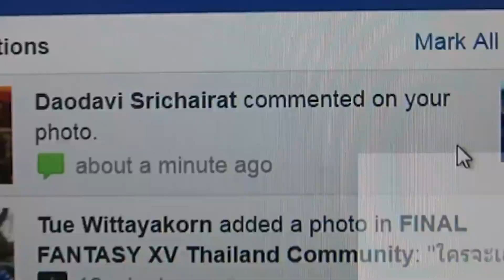Prompto Ai หมดปัญหากวนใจจากการถ่ายรูปของพร้อมโต้ Final Fantasy XV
พูดคุยแนะนำติดตามกันได้ที่ facebook

หากชื่นชอบสามารถสนับสนุนแชแนลได้โดย
ติดต่อลงโฆษณา Inbox facebook

โดเนทผ่าน True Wallet ได้ที่

โดเนทบริจาคผ่าน Paypal ได้ที่ลิงค์นี้

โดเนทบริจาคผ่าน True Money ได้ที่ลิงค์นี้